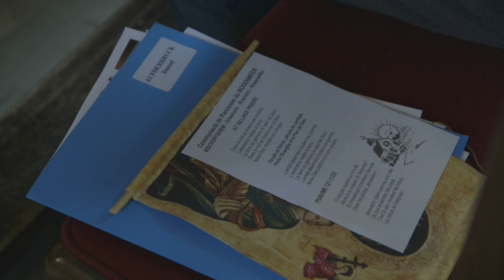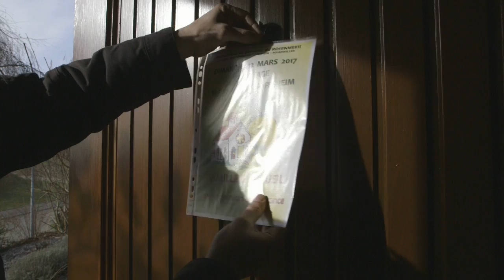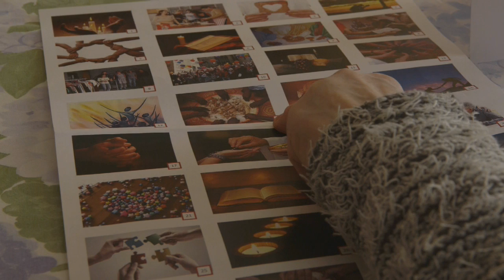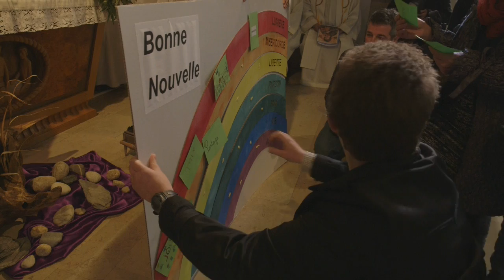KTVillage à Bischoffsheim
KT VILLAGE A BISCHOFFSHEIM
Le 12 mars dernier, à Bischoffsheim, les paroissiens de la communauté de paroisse du rosenmeer ont participé a une expérience inédite. Ca s’appelle KT village et le but était de passer un dimanche matin ensemble, réparti dans une soixantaine de maisons du village pour échanger autour du thème de la communauté